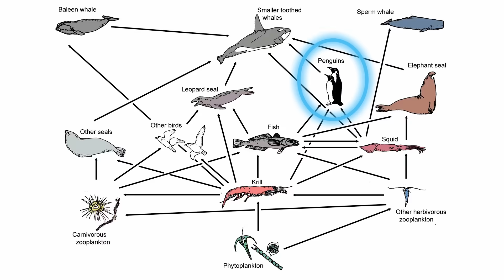Antarctica's Mysterious PENGUINS: Explained in Under 5 MINUTES 🐧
Embark on an extraordinary journey with us as we uncover the secrets of Antarctica’s most charming inhabitants - the Penguins! 🐧❄️ From their remarkable survival skills to their playful antics and vital role in the Antarctic ecosystem, this video offers a fascinating insight into the lives of these mysterious birds. 🎥🌏

What to Expect:
🔍 Dive deep into the mysteries of Antarctica
🐧 Discover the diverse species of Penguins
❄️ Explore their survival tactics and parental dedication
🌊 Witness the Penguins in their natural habitat
🔄 Learn about their significance in maintaining the ecological balance

Unravel the untold stories of the Antarctic Penguins and dive into a journey of discovery and wonder. 🌟

Have a suggestion for a future project? Drop us a line on our website (scroll to the bottom of the page and clip on "Drop us a line!") If we decide to use your suggestion, we will give you credit in the video description: